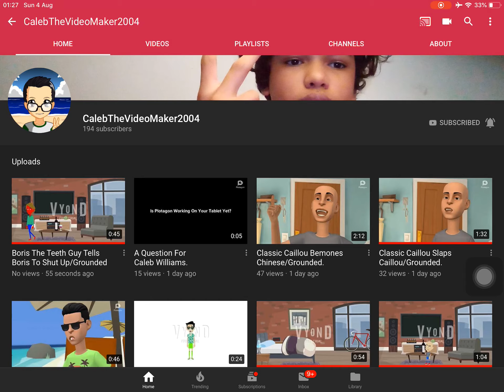Help CalebTheVideoMaker2004 Reach 200 Subscribers